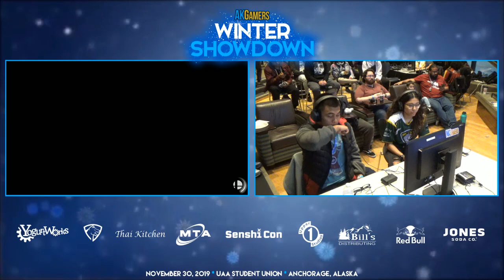Anntokki vs Buckstrom - SSBU Pool B1 R2 - Winter Showdown 11/30/19